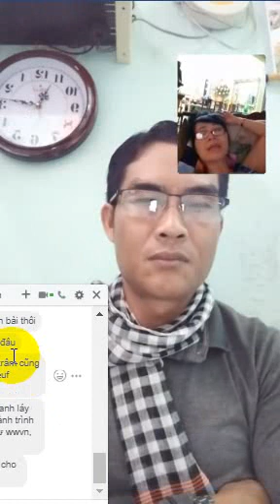Dân Canada xin vào Chính phủ cũng phải xét lí lịch ba đời!